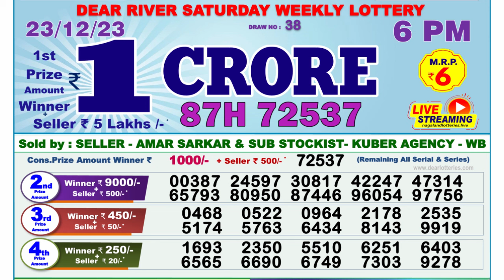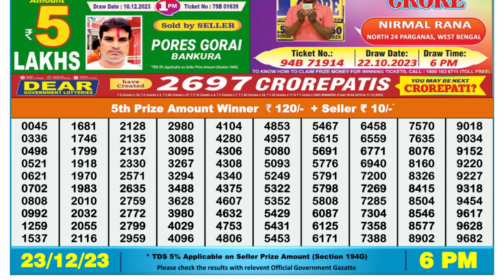Dear Lottery Sambad 6pm today 23.12.23 Nagaland State Lottery Result